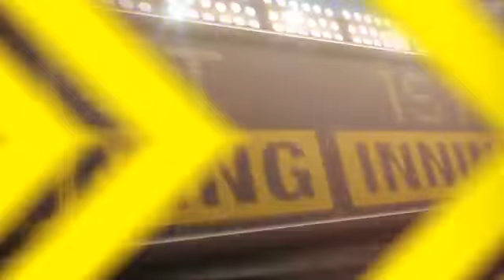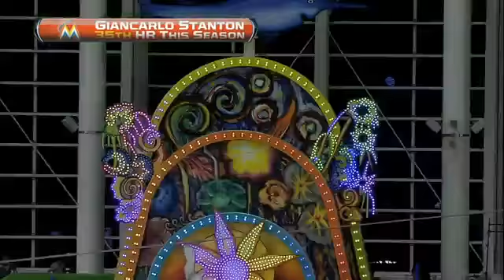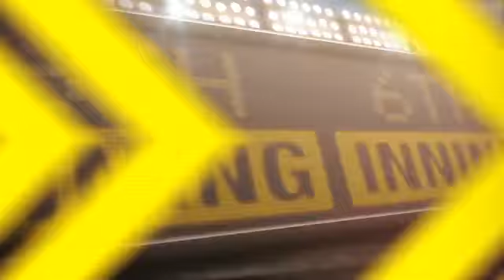2012/09/28 9/28/12 CG: PHI@MIA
9/28/12 Condensed Game: PHI@MIA